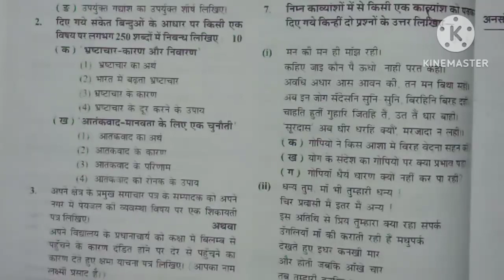भ्रष्टाचार की समस्या पर निबंध | Bhrashtachar Par Nibandh | भ्रष्टाचार पर निबंध हिंदी में